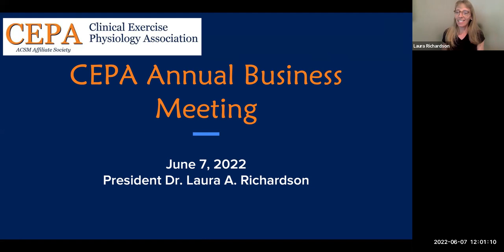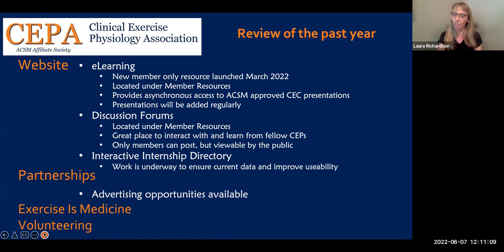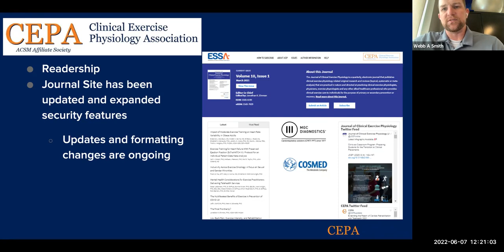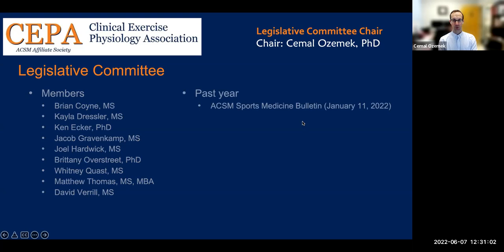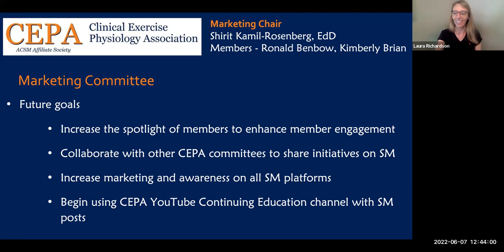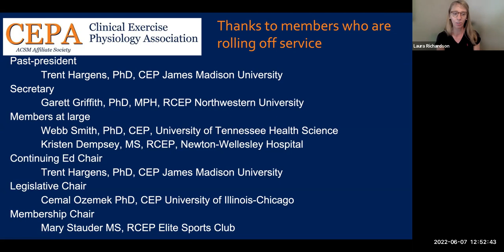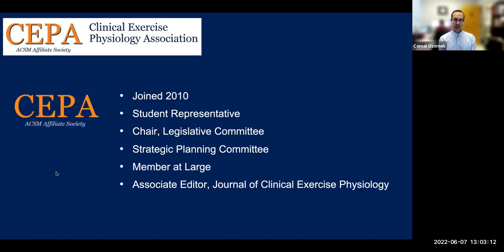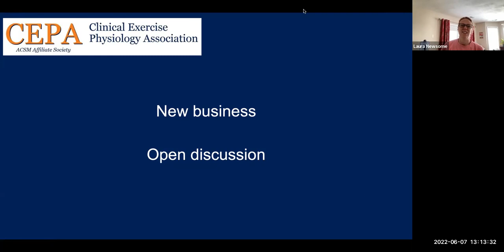CEPA 2022 Annual Business Meeting Dr. Laura Richardson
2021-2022 Year overview and certification of new ballot President Dr. Cemel Ozemek and President-elect Dr. Laura Newsome